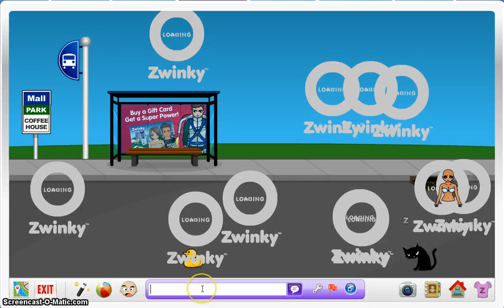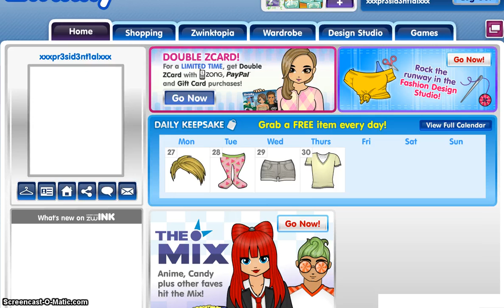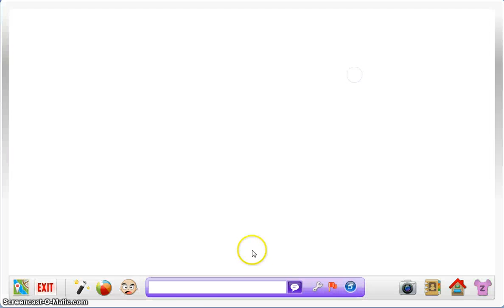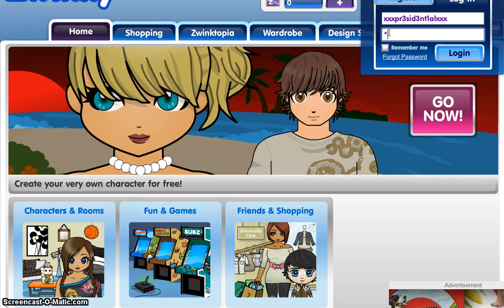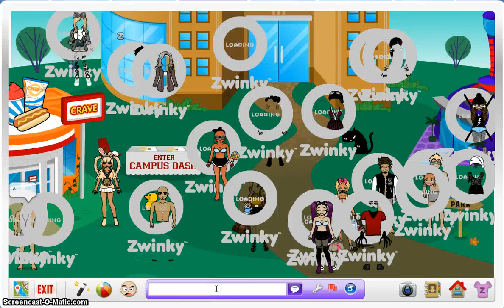Spare Change? Part 3